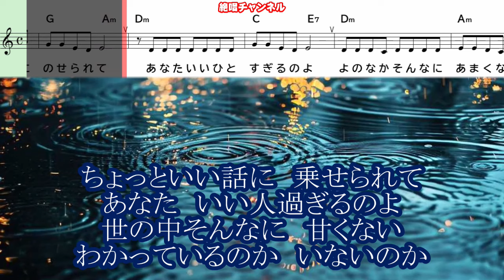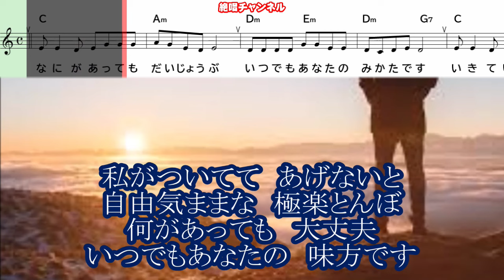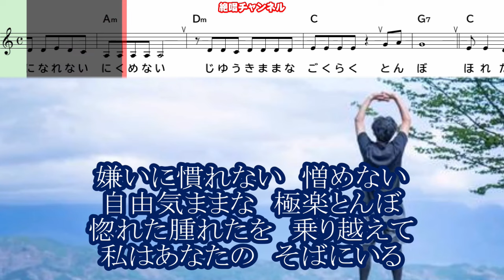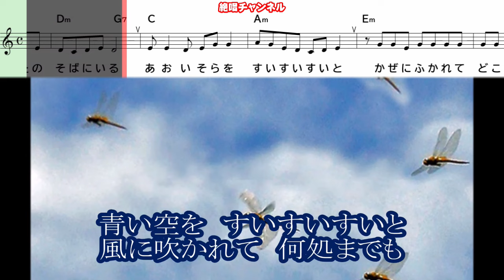服部浩子 極楽とんぼ0 ガイドメロディー正規版（動く楽譜付き）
１１月２０日に発売されました　服部浩子   さん歌うの『極楽とんぼ』のガイドメロディー正規版を作って見ました😊🎶。